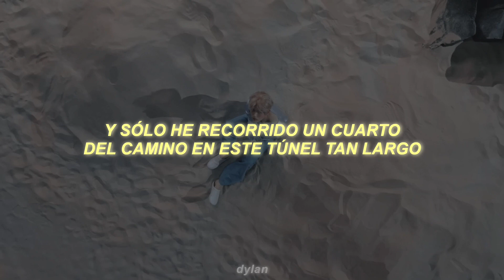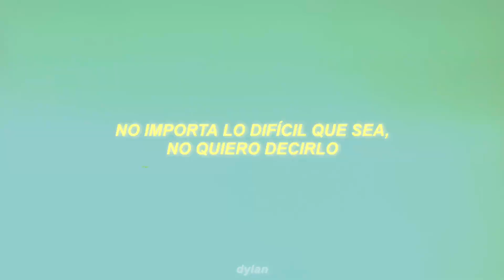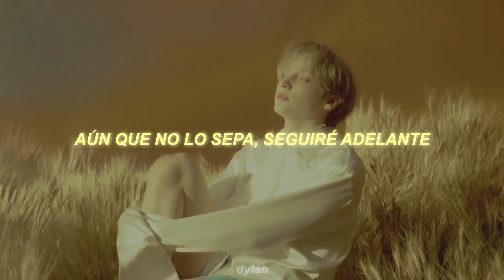TXT - Quarter Life // sub español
TOMORROW X TOGETHER - Quarter Life // sub español

no olvides apoyar con el streamming para lograr las metas deseadas 🧡✨